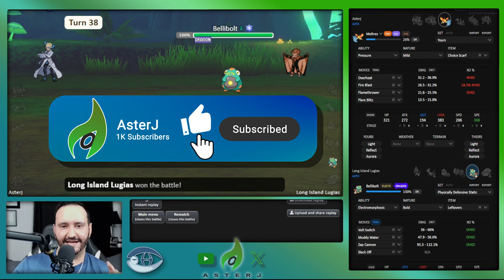I made money playing Pokemon Draft League - TGS Week 8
Zooch is someone I've gotten to know fairly well over the last year through TGS and Smogon's Draft Champion's League. We've helped each other out this season with mocks and general ideas and now we face off in the final week of the regular season. But there's a catch. This is no normal game! Watch to find out.